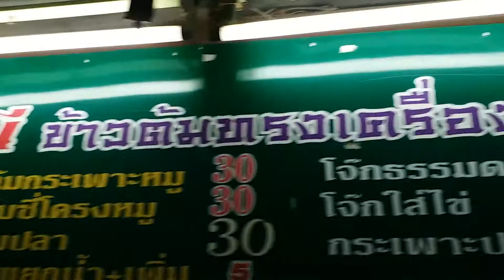รีวิวกระเพาะปลาร้านณีข้าวต้มทรงเครื่องใกล้ตลาดรถไฟ ด้านหน้าเยื้องสถานีรถไฟพิษณุโลก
ตลาดนัดอยู่ขวามือทิศใต้เดินข้ามถนนจะเห็นร้านอยู่ฝั่งขวาเจอร้านเป็นรถเข็นอยู่ในตึกแถวถ้าเจอเม้นท์คำรุนแรงขอรายงานน่ะครับ   ไม่อนุญาตให้ผูใดก็อปคลิปลงเว็บอื่นๆอนุญาตแชร์คลิปได้โดยเจ้าของช่องยินยอม